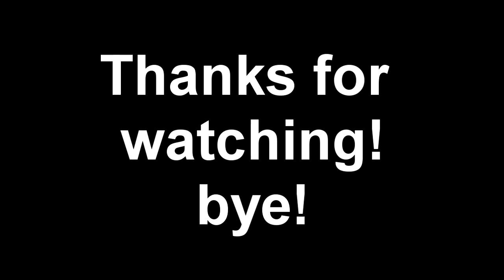Diep.io/Sandbox battle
Today we battle eachother
me vs. Laseriso

Todays team: Laseriso, Darkiso